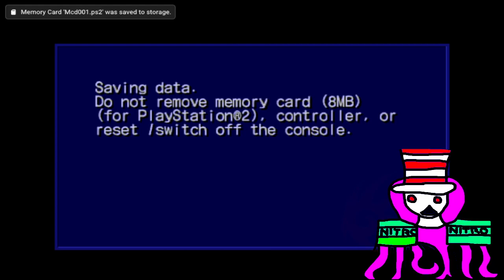Gentle Oathsworn's Shadow The Hedgehog Playthrough - Ending 187/326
140. Searching For "Ultimate"

The ARK Zone Dark is still easy as ever. Beyond that, I was too fatigued to do multiple library sequences in the same stream marathon for my Twitch-aversary on December 17.